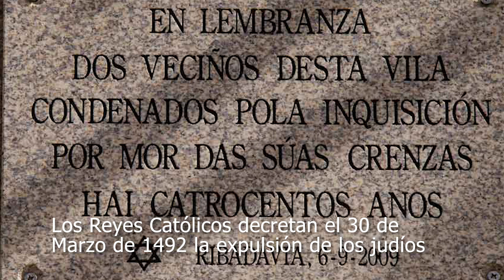🍷 DESTINO GALICIA Ribadavia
Ribadavia es ciudad ligada no sólo al vino, sino también a la presencia del pueblo hebreo. Su judería es la más relevante de Galicia, tanto por la importancia que tuvo como por su estado de conservación. También fue la antigua sede del Reino de Galicia